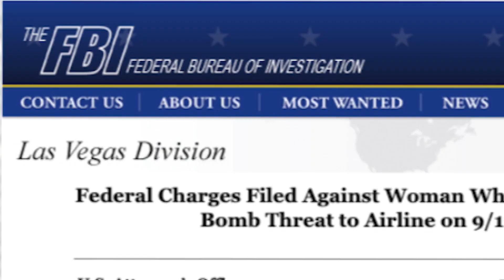SCARF FACE | Official HD Trailer (2022) | DOCUMENTARY | Film Threat Trailers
SCARF FACE, a documentary film by Joe Ruzer and Sean Slater, explores the world of competitive eating and the untold story behind the epic rivalry between America’s Joey Chestnut and Japan’s Takeru Kobayashi. Organized for decades by George Shea’s Major League Eating organization, Nathan’s Hot Dog Eating Contest at Coney Island has become the preeminent event for eaters worldwide but not without its share of disturbing controversies and perilous dangers.

The film follows multiple eaters at various levels of their careers over the course of six years – including Miki Sudo, Molly Schuyler, and Juan "More Bite" Rodriguez – as they discuss their lives, superstitions, and health concerns as well as how they ended up as competitors in this bizarre subculture.

Directed by Joe Ruzer, Sean Slater.

Scarf Face will be released in theaters and virtual cinema on June 3, 2022.